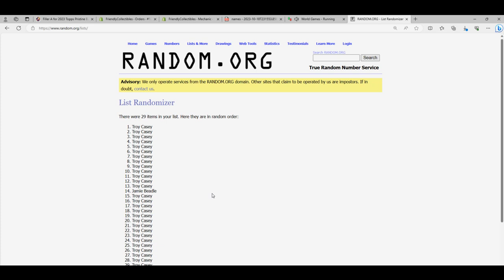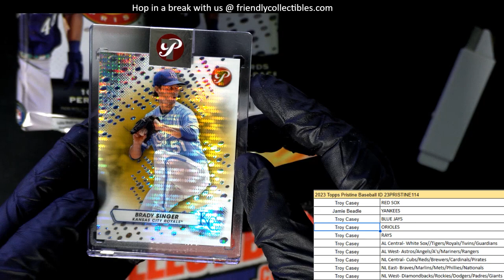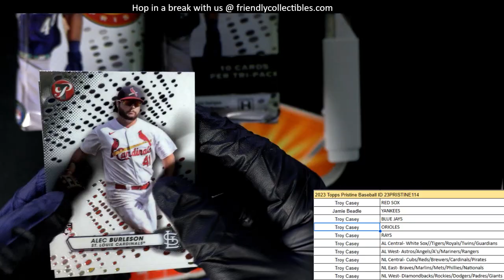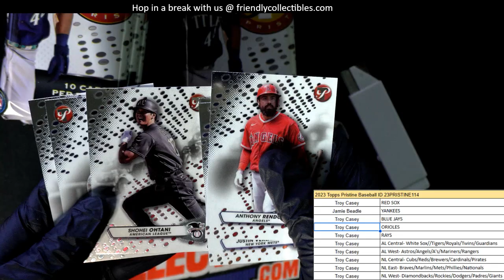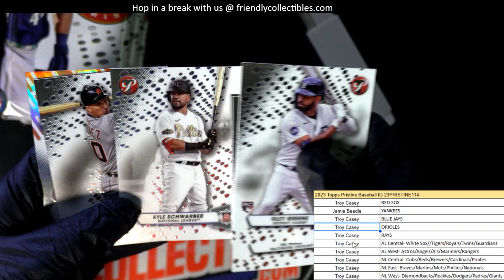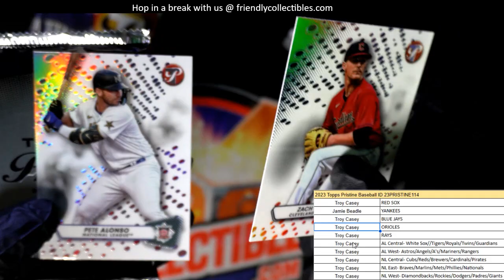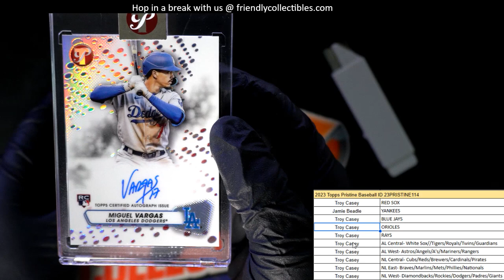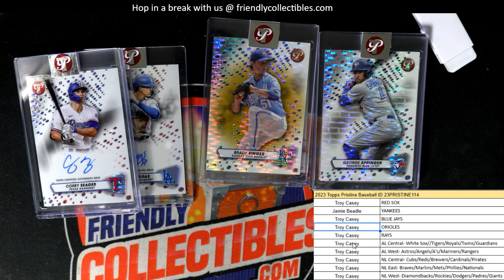2023 Topps Pristine Baseball ID 23PRISTINE114